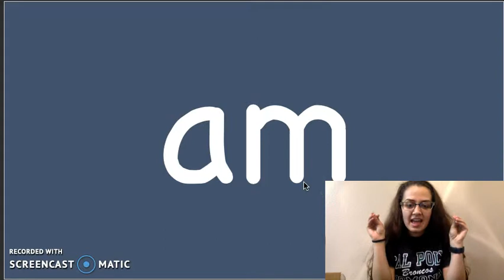"am" Sight Word Song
This is the "am" song by Heidi Butkus on the Sing & Spell Sight Words album.